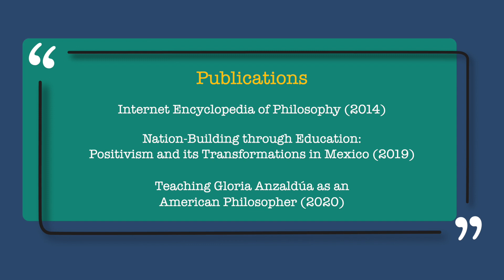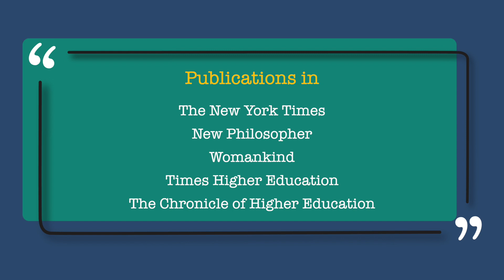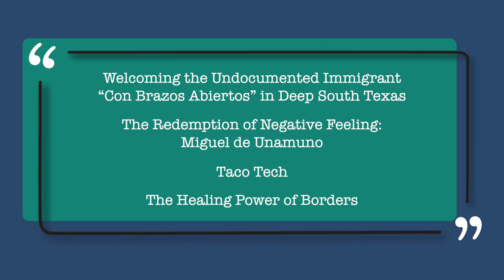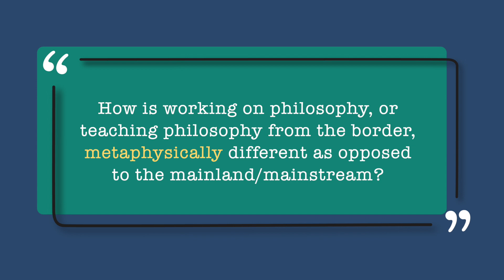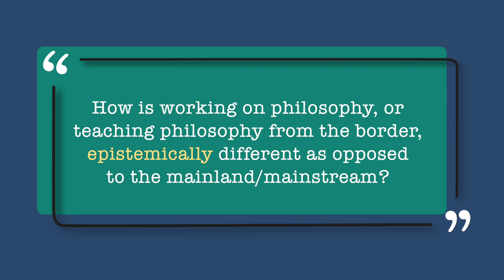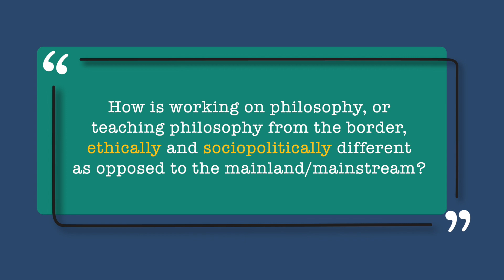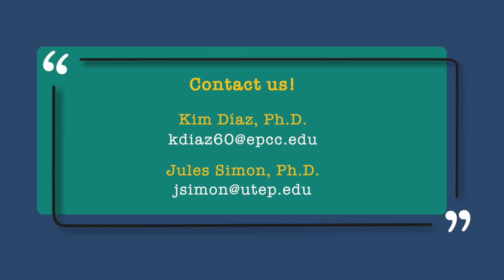Philosophic Dialogues from la Frontera 8: Drs. Alessandri and Stehn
Dr. Alex Stehn currently serves as Associate Professor of Philosophy, Associate Director of the Center for Bilingual Studies, and Faculty Affiliate in Mexican American Studies at the University of Texas Rio Grande Valley. His research works to philosophically bridge the Americas and draws inspiration from his students. His publications include “Latin American Philosophy” in The Internet Encyclopedia of Philosophy, “Nation-Building through Education: Positivism and its Transformations in Mexico” in Latin American and Latinx Philosophy: A Collaborative Introduction, and “Teaching Gloria Anzaldúa as an American Philosopher” in Teaching Gloria E. Anzaldúa: Pedagogy and Practice for Our Classrooms and Communities. Along with his wife and colleague, Dr. Mariana Alessandri, he is co-founder of RGV PUEDE (Rio Grande Valley Parents United for Excellent Dual-Language Education / Padres Unidos para una Educación Dual Excelente), whose mission is to support, improve, and extend dual language programs that promote bilingualism, biliteracy, and biculturalism by providing at least 50% of instruction in Spanish from Pre-K to 12th across the Rio Grande Valley.

Some of his Presentations include:
“Sí se PUEDE: Padres Unidos para una Educación Dual Excelente.”
“Living Borders: On the Vagueness of my Identity as an American Philosopher.” “Called to Teach Philosophy.” One of four faculty participants in roundtable discussion “Positive and Personal Assessments of God and Religion.” “Living Borders: Reconsidering the Vagueness of American Philosophy.”

Among his numerous Awards, we would like to point out;

Mellon Philosophy as a Way of Life Project Seed Grant, University of Notre Dame (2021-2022) Awarded $5,000 to redesign PHIL 1310: Ethics, Happiness, & The Good Life with 4 other UTRGV faculty and the Philosophy as a Way of Life Network. 2019 Distinguished Community Advocate Honoree, RGV-TABE (Texas Association for Bilingual Education) For support of linguistically diverse children and their families in the field of bilingual education.
Multilingual Pedagogy Teaching Certificate, UTRGV Center for Teaching Excellence (2017) Global Opportunities Grant, UTRGV Office for Global Engagement (2017) $2,000 grant to co-host the conference “Philosophy Across the Americas—Thinking La Frontera,”which drew 30 presenters and more than 300 audience members over 3 days. UT Regents’ Outstanding Teaching Award, University of Texas System (2014) Highest honor offered to faculty at University of Texas System institutions who have demonstrated extraordinary classroom performance and innovation in undergraduate instruction.

Dr. Mariana Alessandri is an Associate Professor of Philosophy at the University of Texas Rio Grande Valley and is an affiliate faculty in Mexican-American Studies, Religious Studies, and Gender and Women’s Studies. Her writing aims to persuade people not to cast such a nasty eye on dark moods like anger, sadness, grief, depression, and anxiety. She has published in a variety of venues including The New York Times, New Philosopher, Womankind, Times Higher Ed, and The Chronicle of Higher Ed. She is the author of the upcoming book, Night Vision: Seeing Dignity in Dark Moods.

Mariana and her partner live on the Mexico-US border and are raising two children in Spanglish. They co-founded the soon-to-be-nonprofit organization, RGV-PUEDE (Parents United for Excellent Dual Education) which advocates for and supports Dual-Language Education in Rio Grande Valley public schools. Her commitment to raising bilingual children comes from being a first-generation Chilean-American born and raised in New York City, and from having spent two pre-kid years living in Mexico City and Salamanca, Spain.

Some of her numerous presentations include:
“Es Espanglish Feo?”
“When Speaking Spanish Feels Like Shame”
“Platicando about Linguistic Shame in the Rio Grande Valley”
“Welcoming the Undocumented Immigrant “Con Brazos Abiertos” in Deep South Texas”
“The Redemption of Negative Feeling: Miguel de Unamuno”
“Taco Tech”
“The Healing Power of Borders”

Dr. Alessandri has won numerous awards, including:
Distinguished Community Advocate  Texas Association for Bilingual Education Public Philosophy Prize ▪ American Philosophical Association
And together with Dr. Alex Stehn:

2020 Inter-American Philosophy Award, SAAP (Society for the Advancement of American Philosophy) For “La Mexicana en la Chicana: The Mexican Sources of Anzaldúa’s Inter-American Philosophy”

Smithsonian Community Grant ▪ MetLife Foundation ▪ 2012 $5,000 with 5 other faculty to develop a community mural project honoring farmworkers in conjunction with the Smithsonian exhibit “Bittersweet Harvest: The Bracero Program 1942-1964.

Volunteer Carpenter ▪ Habitat for Humanity of the Rio Grande Valley, TX  starting in 2004